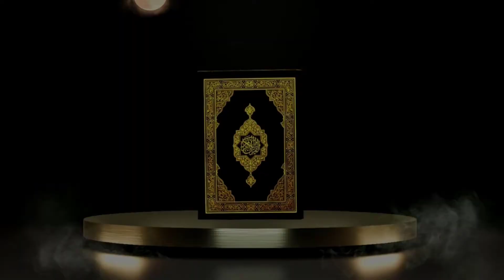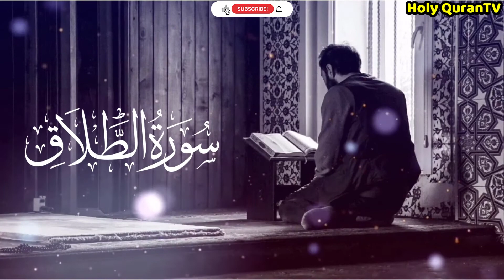Surah Talaq - سورة الطلاق Full Recitation in Most Beautiful Voice (Surah - 65)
surah talaq recitation | surah talaq | surah 65 | best quran recitation | Holy Quran